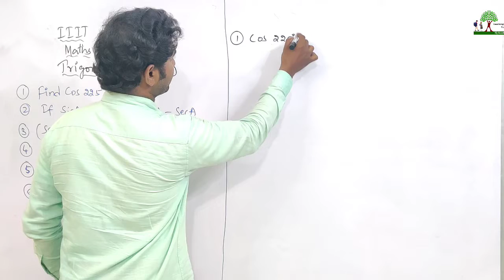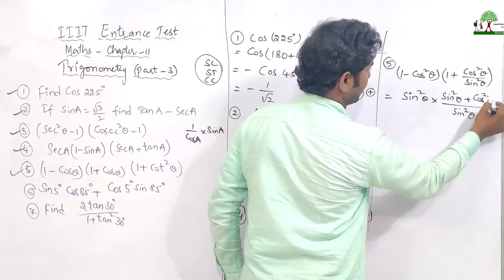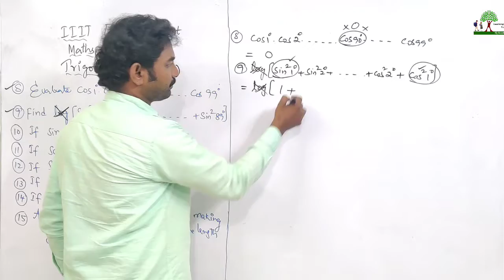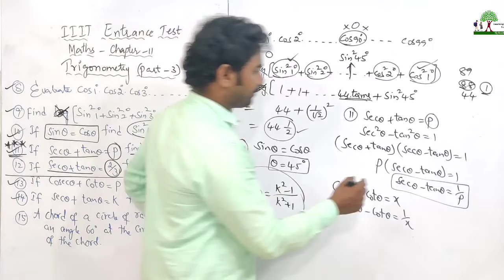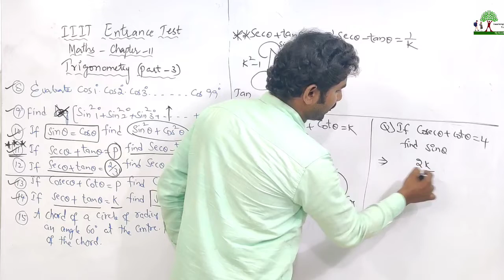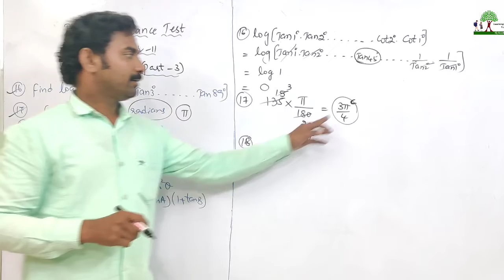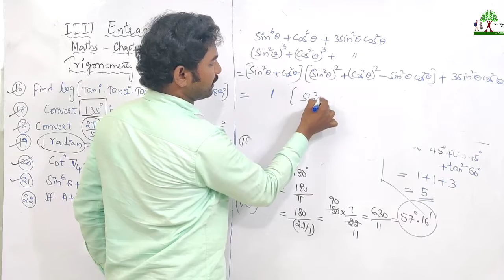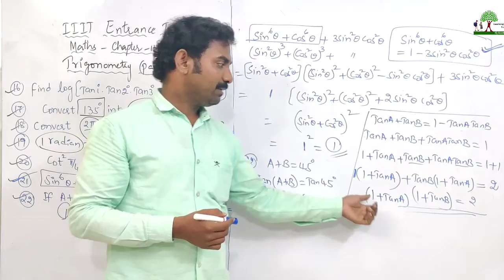AP IIIT ENTRANCE EXAM // MATHS (CHAPTER 11) trigonometry (PART-3) || IQ ACADEMY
TELEGRAM DAILY QUIZ ZONE LINK:-

4.PAIR OF LINEAR EQUATIONS IN TWO VARIABLES

ADDRESS :-

KADAPA.
ANDHRA PRADESH